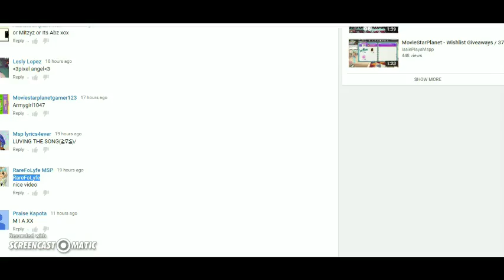Wishlist giveaway~40/MSP/Uk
comment Uk users! (the video cut off sorry) :)